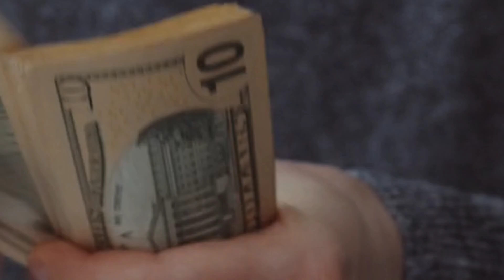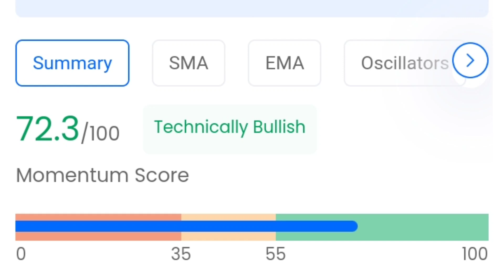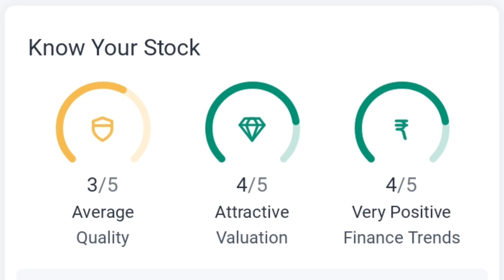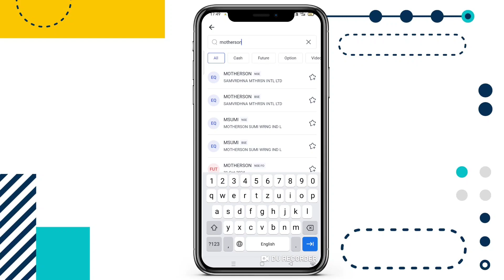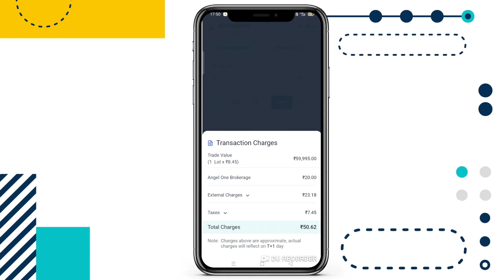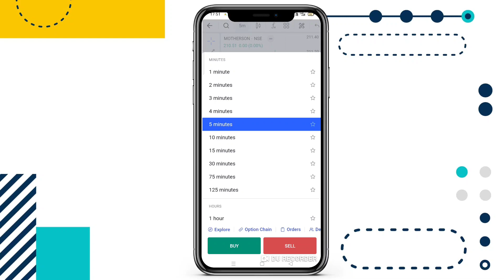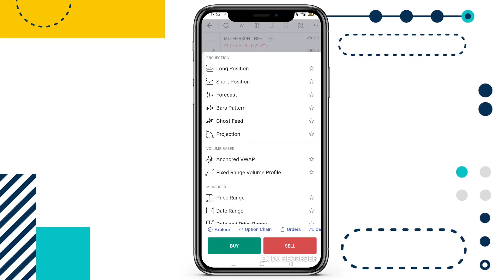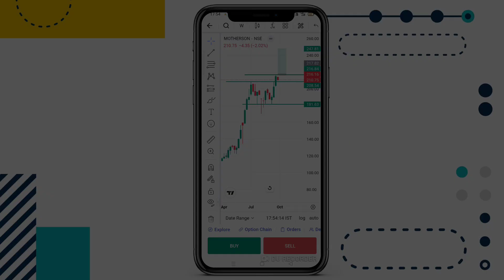₹200 वाली यह Stock बहुत ज्यादा Returns दे रही हैं || Best New Stock By Now || Best Penny Stock 2024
₹200 वाली यह Stock बहुत ज्यादा Returns दे रही हैं || Best New Stock By Now || Best Penny Stock 2024 || best penny stock in india

stocks
stock market
best stocks
multibagger stocks
penny stocks
penny stocks
penny stock
stock market
share market
finance stock
market crash
nifty stock market
stock market bottom
share market
stock market
market news
investing for beginners 2024
investing for beginners 2022
index fund investing for beginners
how to start investing for beginners

⚠️Note:-The information available on this YoutubeChannel is for educational and informational purposes only. This youtube channel does not provide financial
advice. By using the ideas mentioned in this video, there is no guarantee that you will be able to generate income, Your level of success in getting results, as explained in this video. Will depend on your skill, hard Work and knowledge. We have taken reasonable care to ensure that the information provided in this video is accurate. But we cant ensure that the websites mentioned in this video are free from mobile application errors. This youtube channel advises thenviewers to never pay any fee to individuals of any freelancing sites/companies to get part time/ful timenwork. And yes. Paytm Special channel categorically forbids you to invest money in any app or website.